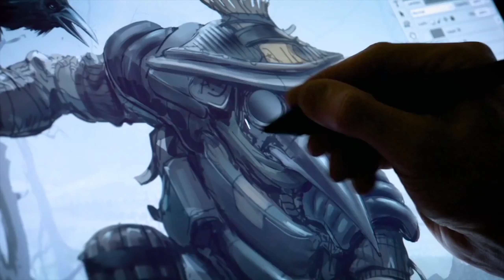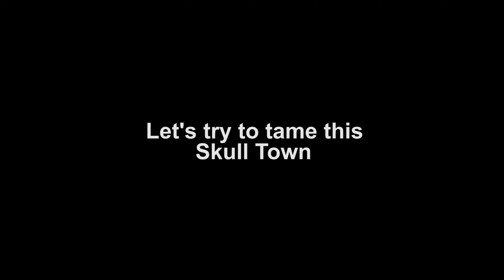APEX LEGENDS | SEASON 9.EXE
1. - CITY LIGHTS | AN APEX LEGENDS MONTAGE | 2K
2. - Apex Legends Sharingan Overedited